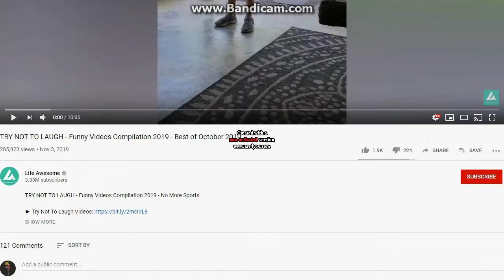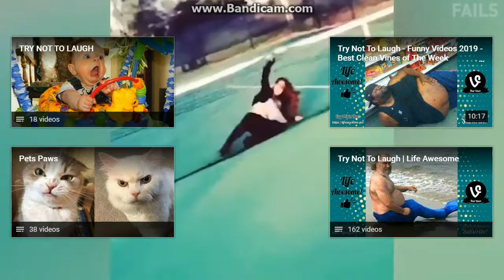TRY NOT TO LAUGH - Funny Videos Compilation 2019 - Best of October 2019 Reaction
I made it without laughing